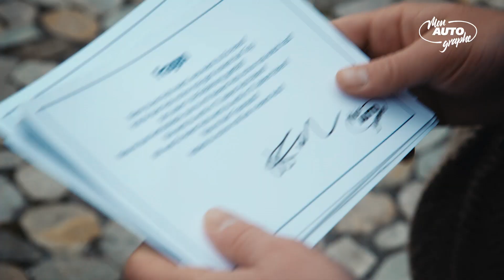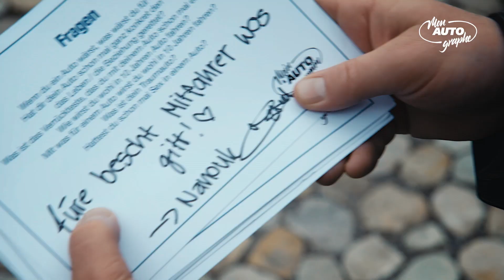Chapitre 2. Duel Baschi vs Winiger.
Découvrez la grande chasse aux autographes à travers la Suisse.

Baschi contre Winiger. Dans leur vie privée, Melanie Winiger et Baschi sont amis. Mais s’ils doivent s’affronter lors d'un concours, alors plus rien ne compte à part la victoire. C’est ce qu’il s’est passé pendant leur duel pour gagner le plus d’AUTOgraphes, duel dans lequel ils ont tout donné avec passion.

«Mon AUTOgraphe» est un engagement d’auto-suisse, l’Association des importateurs suisses d’automobiles. Avec des faits et des histoires de la vie réelle, cette campagne démontre que la mobilité motorisée individuelle est le moteur de notre vie.